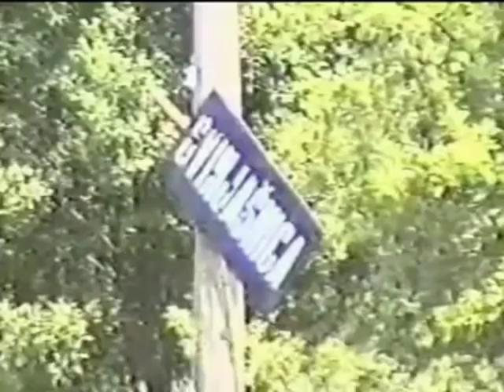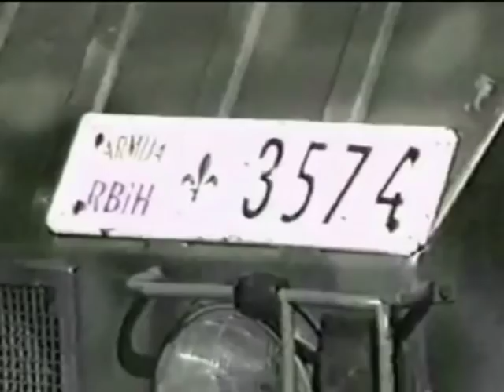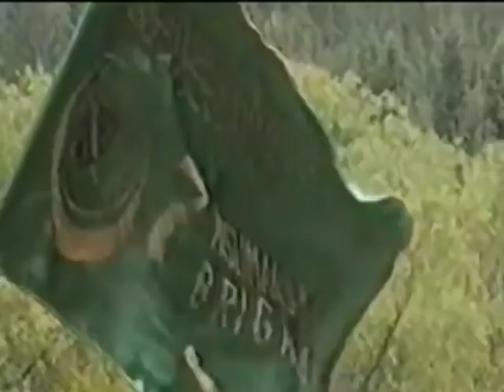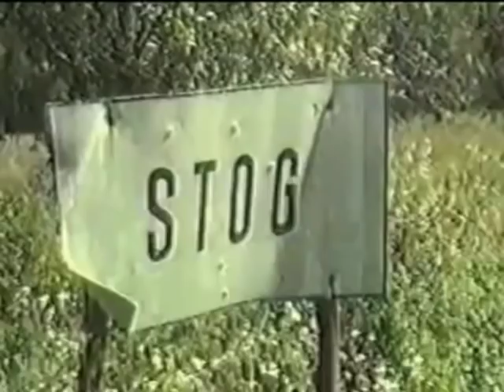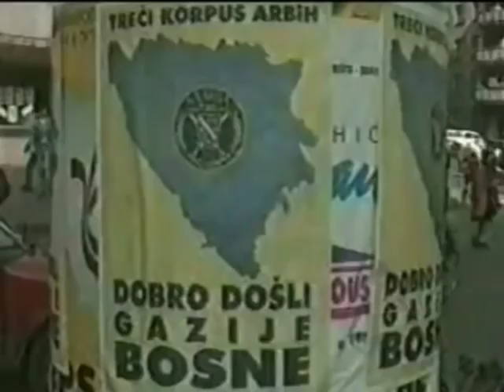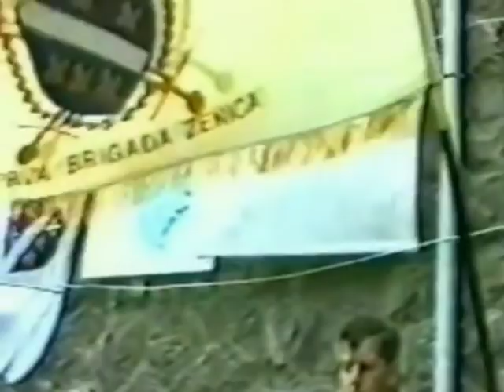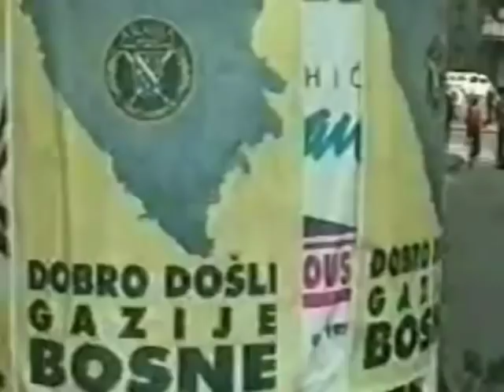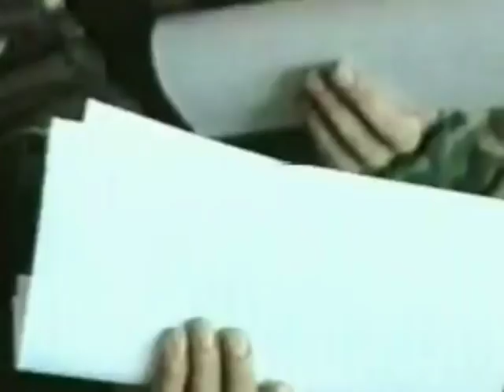3 Corps of the Army of Bosnia and Herzegovina 91/95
The 3rd corps of the Bosnian Army was one of five, later seven. It was established by the order of the Commander of Main Staff of the Bosnian Army Sefer Halilović on 9 November 1992. This Corps was formed to unite the rest of the Territorial Defence Force of the Republic of Bosnia and Hercegovina and some Bosnian Special Forces and Civilian Forces.
The Headquarters of the 3rd Corps was in Zenica. It was composed of a number of centers:
Center for operational command which had intelligence on the civilians, MUP-a, which the more important intelligence was given to the command of the 3rd Corps.
Center for relations, the planning of all the relations connection to the 3rd Corps command.
Military Intelligence Service: a service for counter-intelligence, military police, protection of the commands and other objects. The Commander was Ramiz Dugalić.
Commanders
1st Commander: Enver Hadžihasanović (Dec. 1992 to Nov. 1993)
2nd Commander: Mehmed Alagić (Nov. 1993 - Jan 1994)
3rd Commander: Kadir Jusić (Jan.1994 - Sep 1994)
4th Commander: Sakib Mahmuljin (Sep. 1994 - end of war )
3rd Corps Units

3rd Corps Military Police
Operational group Bosanska Krajina
7th Muslim Brigade
17. Brigade
306. Brigade, once belonged to Operational group Zapad
325. Brigade
Operational group Lašva
309. Brigade
325. Brigade
333. Brigade
Operational group Bosna
318. Brigade
319. Brigade
Operational group Zapad
307. Brigade
308. Brigade
312. Brigade
317. Brigade
These brigades were under the direct command of the 3rd Corps Command.
301. Brigade
303. Mountain Brigade
314. Mountain Brigade